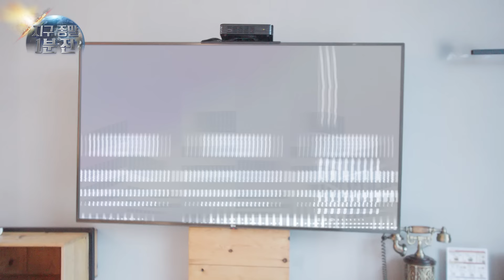[무삭제풀버전✂] 개콘MT 지구 종말 1분 전 '지구 종말 1분 전' [개그 콘서트/Gag Concert Ep.1070] | KBS 240407 방송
매주 일요일 밤 10시 35분 KBS 2TV
개그콘서트 본방사수!